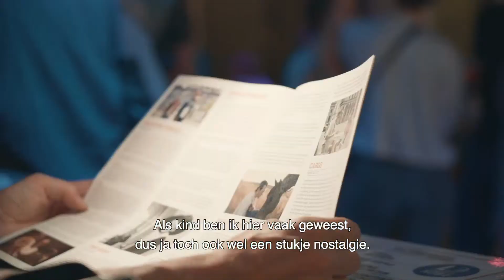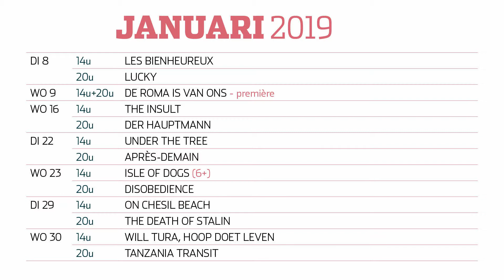Cinema Roma, gezellig naar de film in een nostalgisch kader